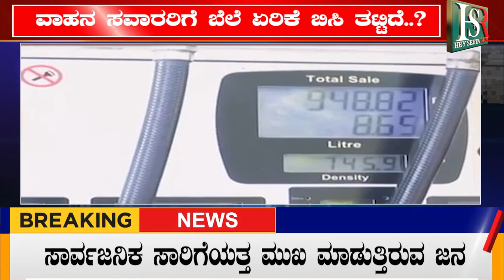ಗಗನಕ್ಕೇರಿದ ಪೆಟ್ರೋಲ್, ಡೀಸೆಲ್, ಬೆಲೆ । ವಾಹನ ಸವಾರರಿಗೆ ಬೆಲೆ ಏರಿಕೆ ಬಿಸಿ ತಟ್ಟಿದೆ ..? petrol | Diesel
Soared petrol, diesel, price. Has the price hike hit the motorists just watch it..!